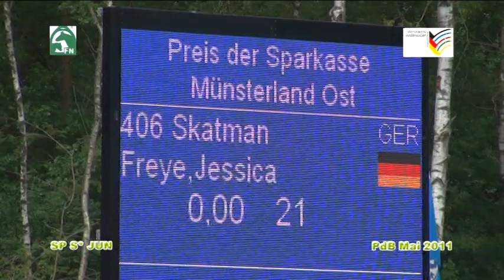Preis der Besten Finale 2011.VOB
Preis der Besten 2011 Warendorf Finale S*